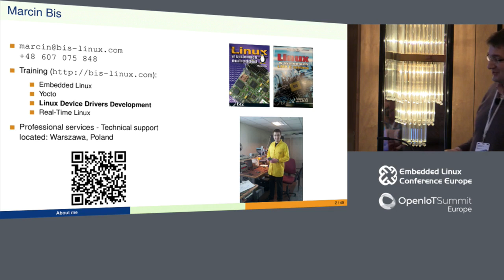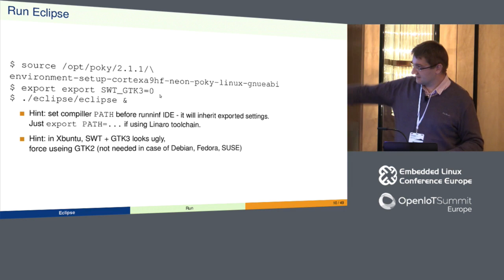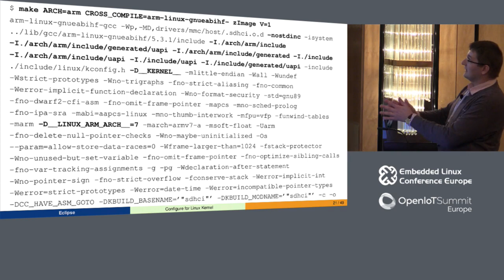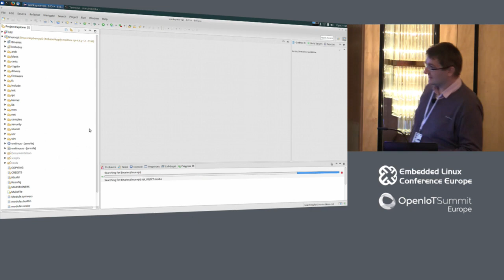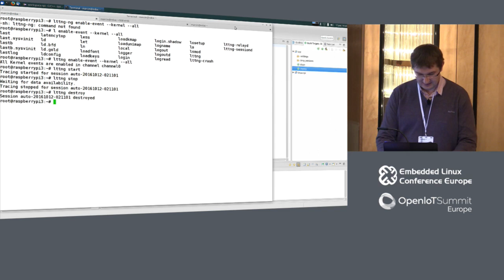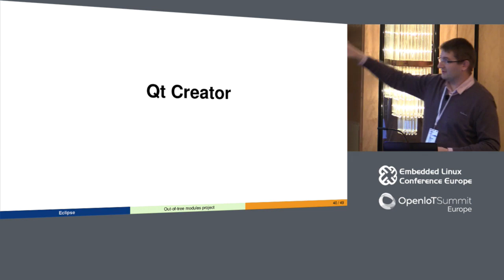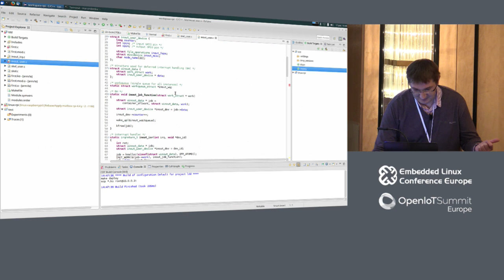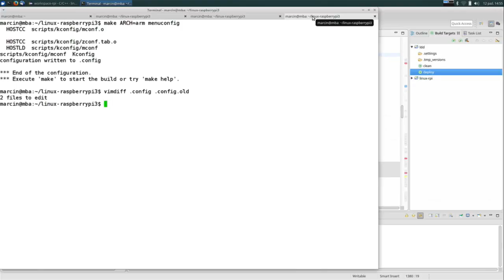Exploring Linux Kernel Source Code with Eclipse and QTCreator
Exploring Linux Kernel Source Code with Eclipse and QTCreator - Marcin Bis

Getting through millions lines of Linux kernel source code is tough task. Especially for a person not used to editors like Vim or Emacs, which both are powerful tools, yet hard to configure and sometimes considered misleading.

The talk will cover usage of two open-source IDEs: Eclipse (mostly) and QTCreator to develop device drivers and explore kernel source code using various cross toolchains (including SDK generated by Yocto Project tools, with, and without dedicated plugins). IDE configuration, good practices, side-to-side examples of good and bad IDE configuration and its influence on development process. The talk will include presentation and short tutorial - practical demonstration of Eclipse configuration, writing and debugging kernel driver on remote ARM platform, Material is based on author's personal experience of working on various projects.

About Marcin Bis

I have been dealing with Linux in embedded systems since 2007. I run a consulting company bis-linux.com. I help my customers to create business value on every step of product life-cycle by mentoring engineers and working as Embedded Linux Engineer or Technical Leader. I provide Embedded Linux, Drivers Development and Yocto trainings (both: open and on-site). I wrote books covering Embedded Linux topics (in Polish 2007, 2005). I have experience in usage of Embedded Linux in Real-Time system, which I share by providing talks at conferences (incl. ELCE 2012, 2013).